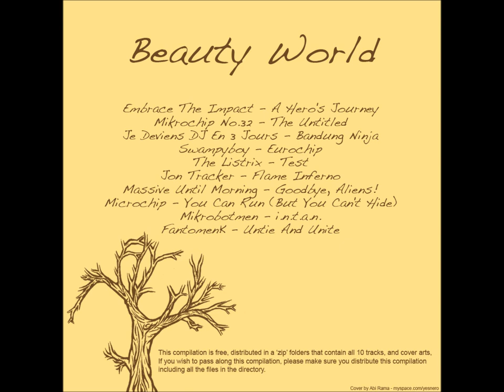Massive Until Morning - Goodbye, Aliens! (beauty world compilation)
This is Massive Until Morning's track in the various artist compilation "beauty world" which can be downloaded here -

Will probably upload the rest of album at some point because it really is a great album indeed!!